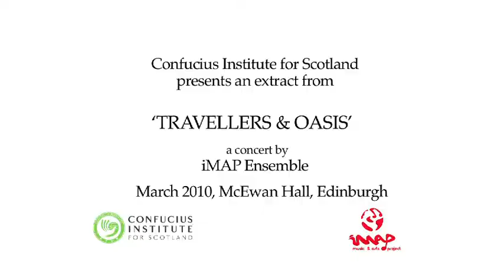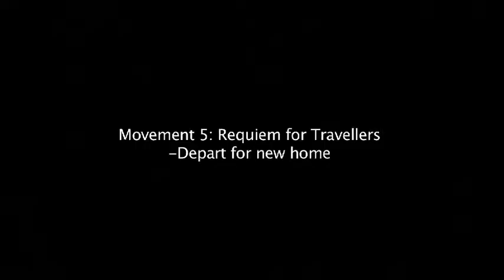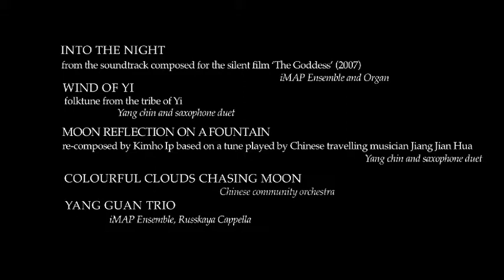Travellers and Oasis- interview.mp4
TRAVELLERS & OASIS -- A synthesis of western classical and East Asian music composed and directed by Kimho Ip 葉劍豪 and performed by iMAP Ensemble.
The Intercultural Music & Arts Project (iMAP) is a Scottish based chamber music company. Our primary aim is to transcend the limitations of chamber/concert music through multi-artform and multimedia collaborations, community involvement and cultural diversity.
Guest musicians include John Kitchen, organ; Russkaya Capella; iMAP Chinese community orchestra; Martin Palmer, lighting and production manager; Anothai Nitibhon, video images; Felix and Apple, filming.